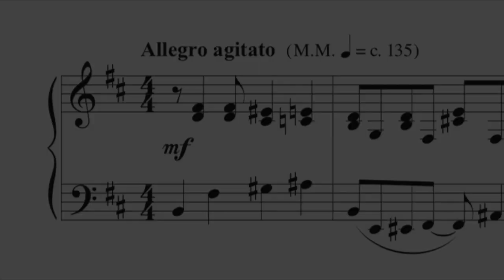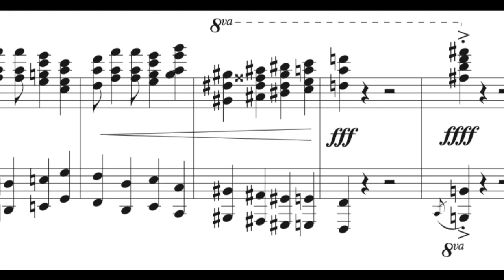Three Qualia - 2. The Pessimist